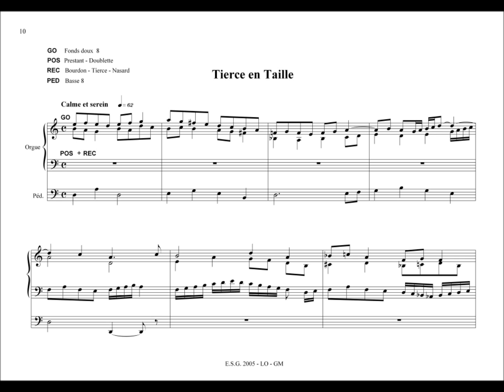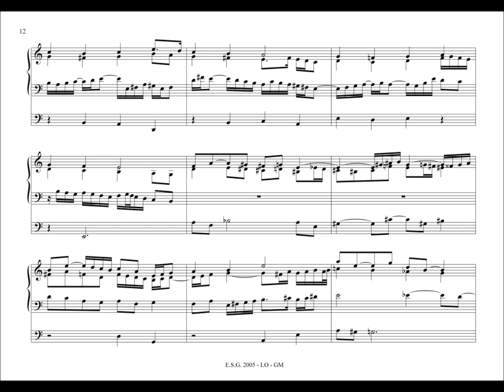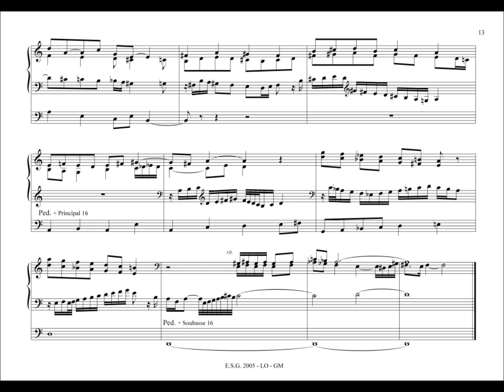Hommage à Jean Boyer 5. Guy Miaille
Livre d'orgue. Guy Miaille